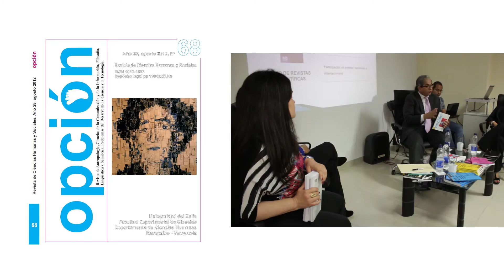Encuentro Internacional de Editores de Revistas Científicas en la Universidad de la Costa